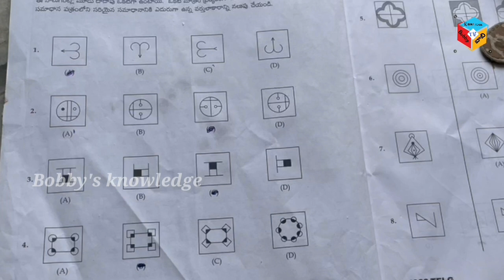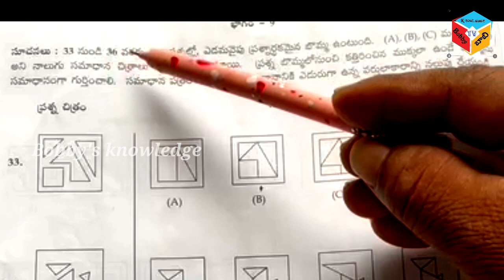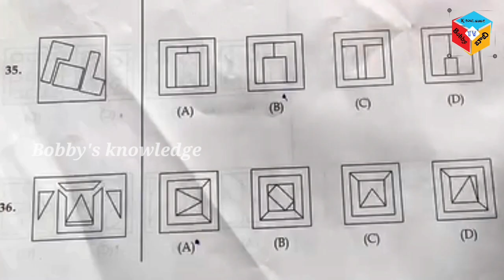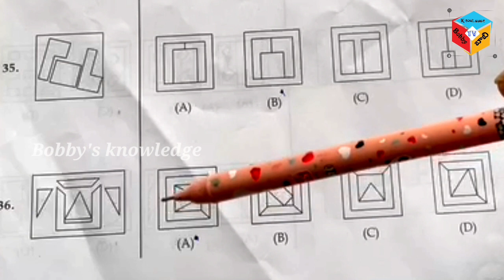Navodaya mental ability section - 9 class by Bobby sir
1 పేరాలు క్లాస్
2 మెంటల్ ఎబిలిటీ క్లాస్
3 మ్యాథ్స్ క్లాస్
4 మోడల్ పేపర్స్
5 ఓఎంఆర్ సీట్ విధానం
6 ఎగ్జామ్ ఎలా ప్రిపేర్ అవ్వాలి
7 ఎంట్రెన్స్ ఎగ్జామ్ యొక్క నోటిఫికేషన్ ఎప్పుడు
8 నవోదయ ఎక్సమ్ కి ఎలా ప్రిపేర్ అవ్వాలి
9 ప్రతి ఆదివారం సాయంత్రం 7 గంటలకు మీ డౌట్స్ పై లైవ్ ప్రోగ్రాం
10 నవోదయ ఎక్సమ్ రాసేటప్పుడు తీసుకోవాల్సిన విధి విధానాలు యొక్క జాగ్రత్తలు
11 నవోదయ ఎగ్జామ్ కి వెళ్లేటప్పుడు తీసుకోవాల్సిన జాగ్రత్తలు
ఇలా అన్ని రకాల వీడియోలు కూడా మన చానల్లో అప్లోడ్ చేయడం జరిగింది కావున ప్రతి ఒక్కరు కూడా ఒకసారి వినియోగించుకుంటారని తెలియజేస్తున్నాను